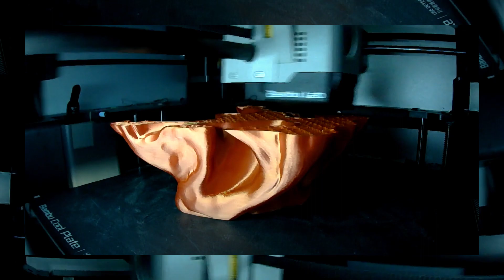T-REX IN COPPER PART 1 3D PRINT TIMELAPSE Made with Clipchamp